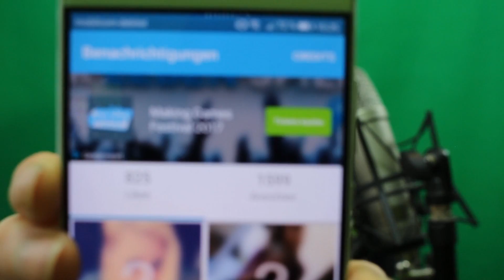ICH BRAUCHE EINE FREUNDIN !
Ich Suche eine Freundin du bist schön hast Geld und findest mich attraktiv melde dich! Minecraft Battlemode PS4 Fallout Maps.

Mein Netzwerk Unyque
Mein Bearbeitungs Programm - Magix Video deluxe 2017 Premium

❤ ABO?

★ PSN ID
► DallyGaming ( dazu schreiben zb. kenn dich aus YouTube. )
Mein Equipment & Programme zum Aufnehmen:
► Mikrofon: RodeNta1
► Aufnahmegerät (PS4): Elgato Game Capture HD
► Schneiden & Rendern: Magix Video deluxe 2016 Premium
► Stimmaufnahme mit: Ps4 , Magix Samplitude Music Studio 2015

► Thumbnail(s) by: Dally Gaming (me)

Moin Leute hier wieder bei Dally Gaming , -GER-

- Partner -